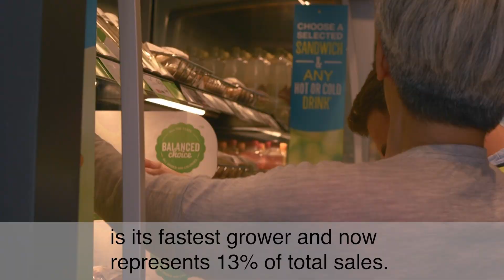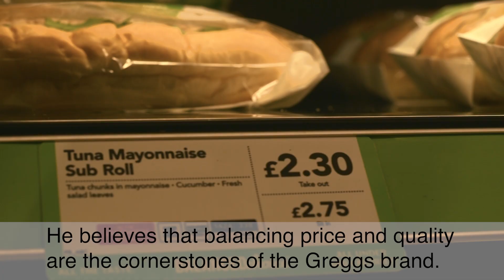From sausage rolls to salads: Behind the scenes at Greggs' HQ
Four years ago Greggs was struggling to win over customers after experiencing a sustained period of falling sales but CEO Roger Whiteside has turned things around by changing the brand from bakery to food-on-the-go business.

Marketing Week takes a behind-the-scenes look at the rejuvenated business and speaks to both Whiteside and newly-appointed customer director Hannah Squirrell at its Newcastle headquarters and factory.